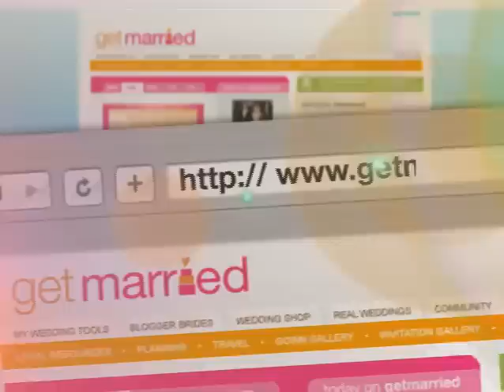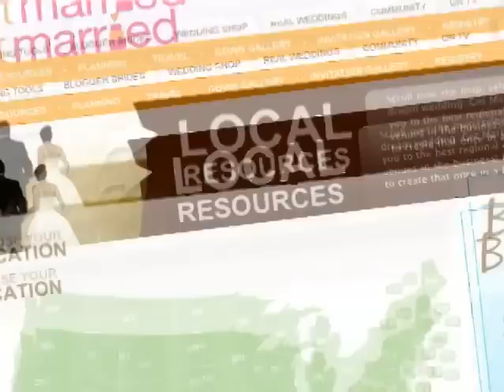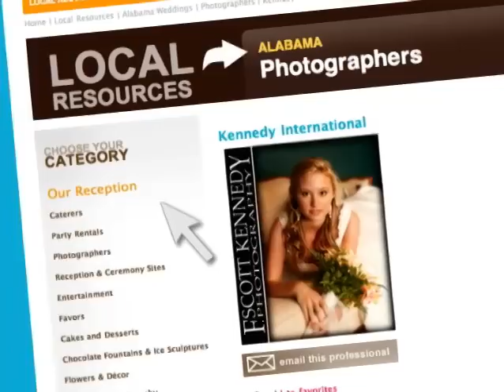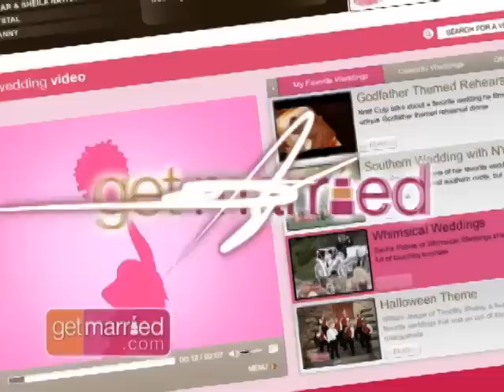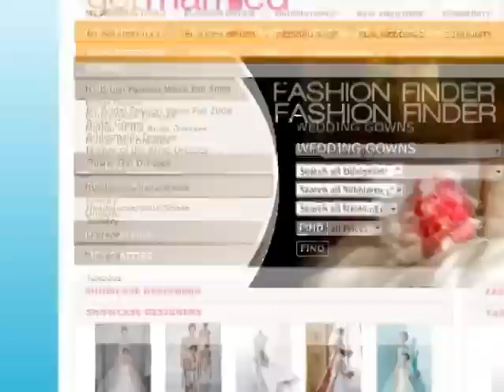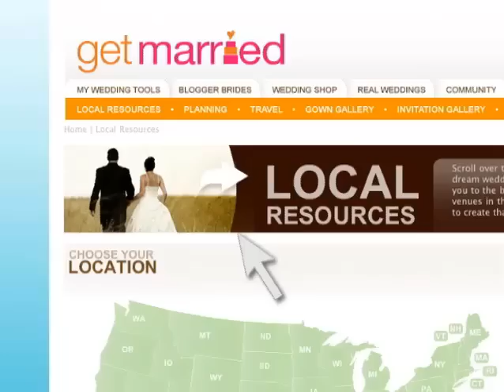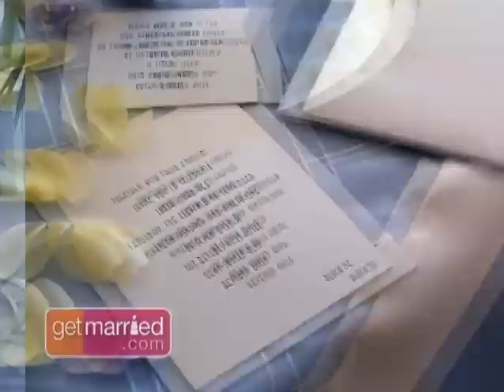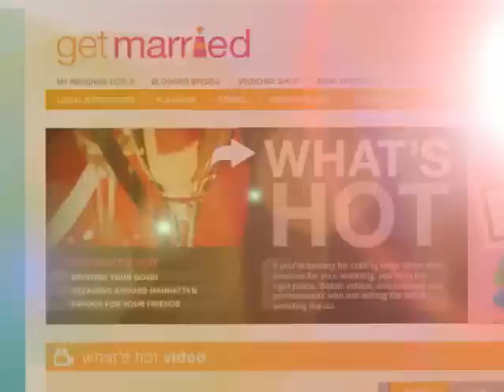Get Married TV - Marcia Cross's California Nuptials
The Hollywood stars of yesteryear are making a comeback  we show you how to take the Old Hollywood glam look and make it your own for your wedding day.  Colin Cowie shares an old Hollywood glam wedding he created in Beverly Hills, and Julie Pryor tells us about Desperate Housewife Marcia Crosss California nuptials with hints of the old glam style as well.  Weve also got tips and ideas for making the most of your wedding memories.